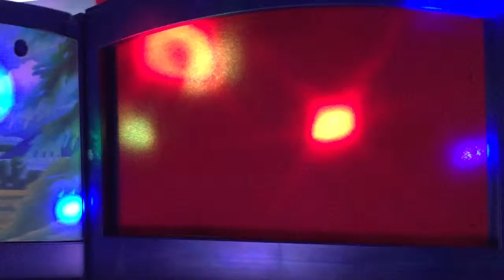CEC PTT 1984 Bandstand 2 segment 6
This is segment 6 of the CEC PTT 1984 Bandstand 2 show performed by my CEC figures. via YouTube Capture